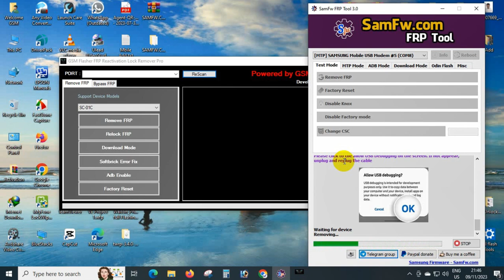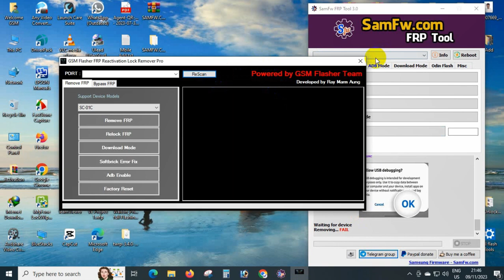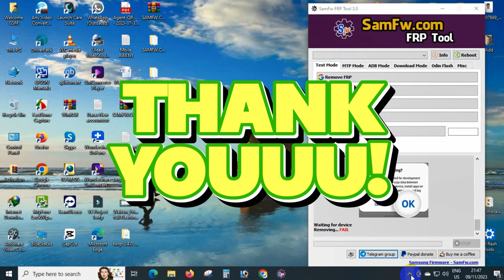All Samsung Frp Bypass in 1 Click Free Tool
samsung j1 nxt prime frp lock remove free tools 2023